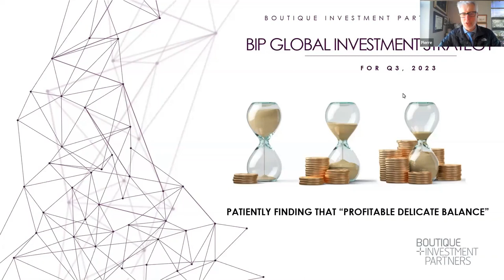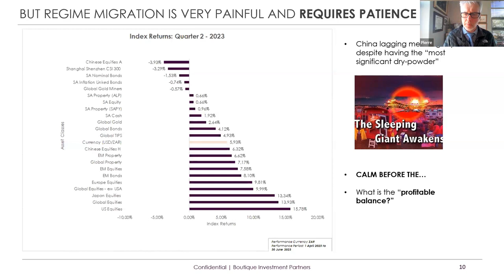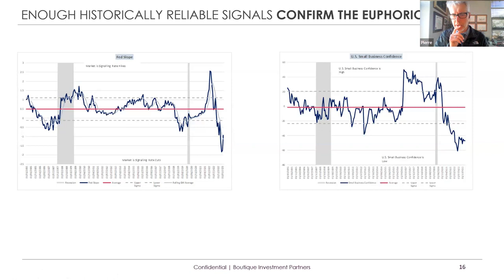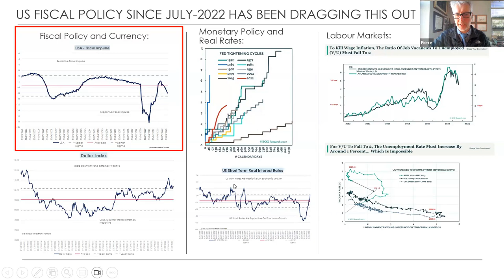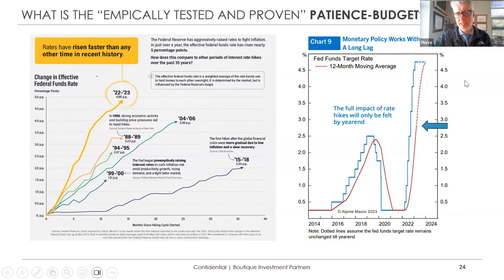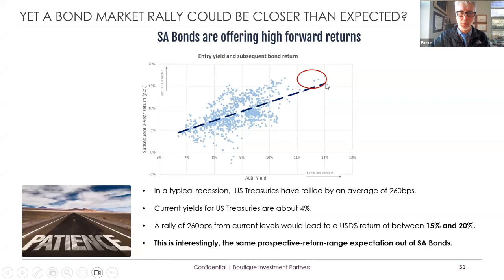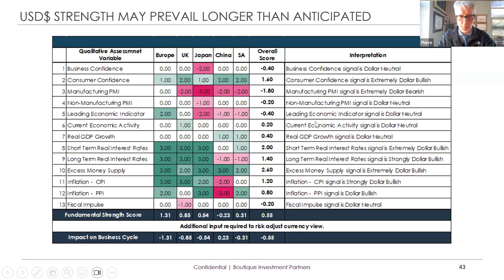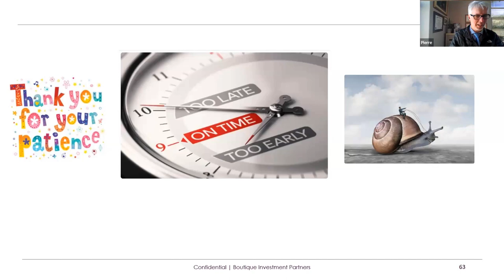BIP Global Investment Strategy - Recording July 2023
BIP Global Investment Strategy
31 July 2023